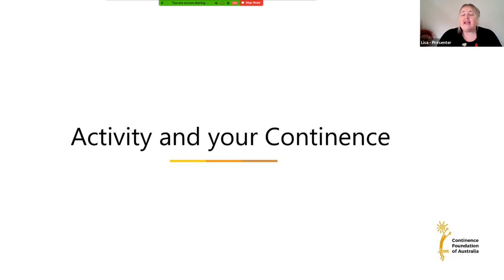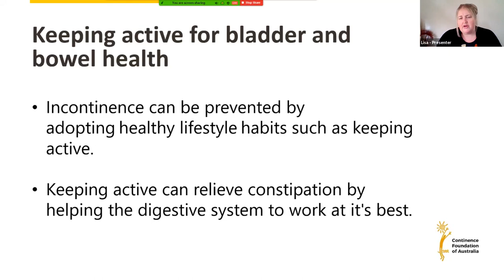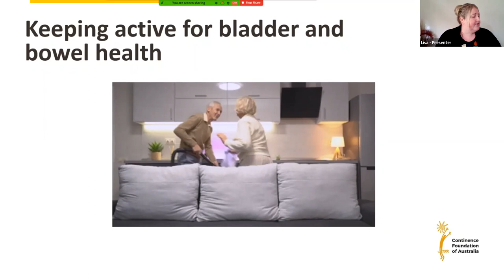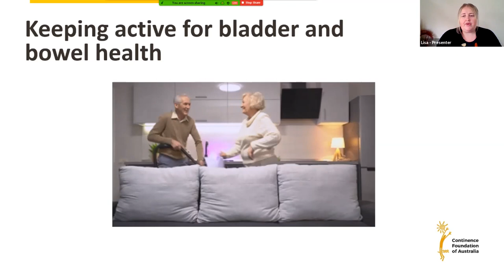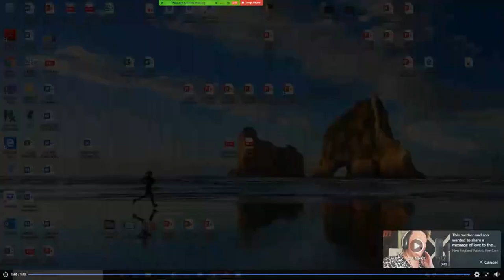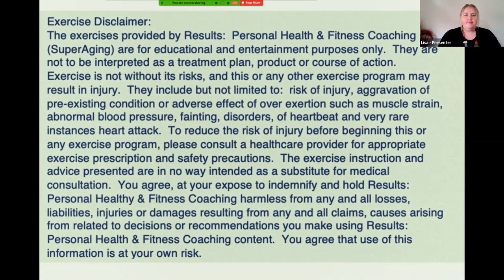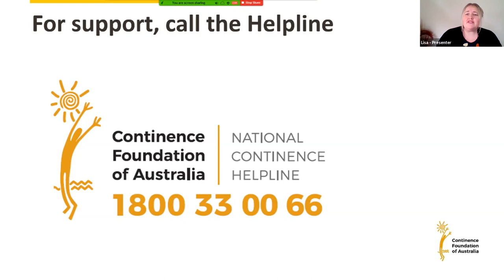Activity and your continence - World Continence Week 2020 webinar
This webinar explores the relationship between physical activity and bladder and bowel function, and how you can be active regardless of where you are. The session features Sharon from COTA NT who gives you ideas on easy ways for people with all levels of fitness to be physically active, without specialist gear.

This webinar was recorded live and is the second in the Continence Foundation of Australia's World Continence Week (15-22 June 2020) series.